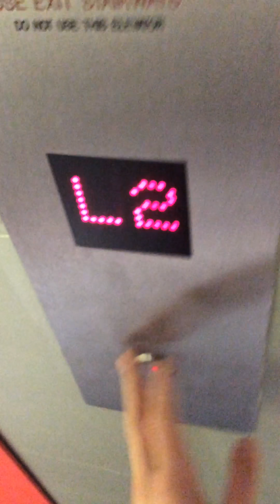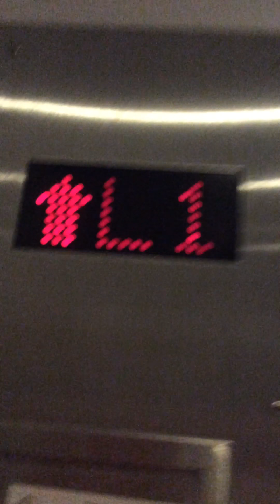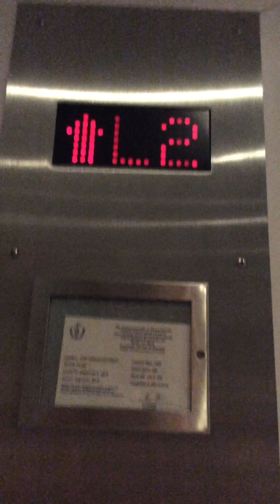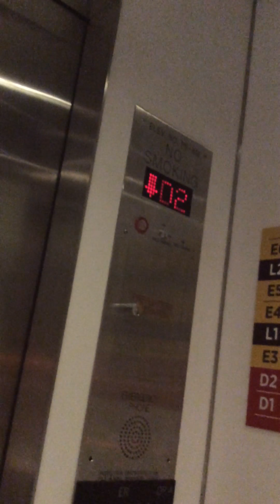BUSY AND SCARY Kone Traction Elevator At D Parking Garage Natick Mall Natick MA